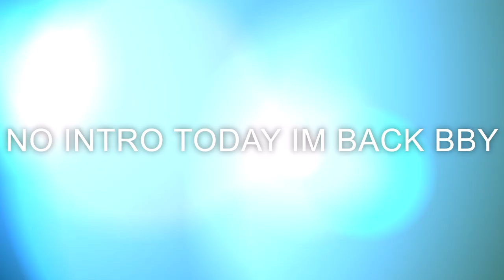THIS SHOTGUN IS SO TOXIC!! The New “DOOF DOOF” KV Broadside Shotgun in Modern Warfare 2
LACHMANN SUB(MP5)
fennec
CHIMERA GAMEPLAY
BISON
KASTOV 545 (AK47)
pdsw (P90)
kastov 74u (ak74u)
taq-v
RPK(AK-47)
M4A1
Follow kulturejah On Social Media ❗

I DON REVERSE BOOST OR USE VPNS

XPROMVZ,BAMMS,SWAGG,BIFFLE,JOEWO